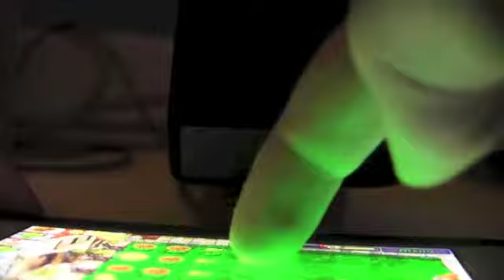Plants vs. Zombies Episode 9: So Many Peas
Tators and duh Snow Peas